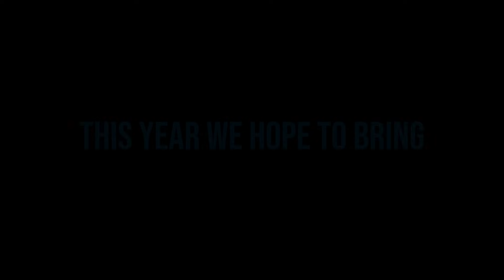Throwback to PMGC 2022 | DRS GAMING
DRS Gaming Nepal Pvt Ltd